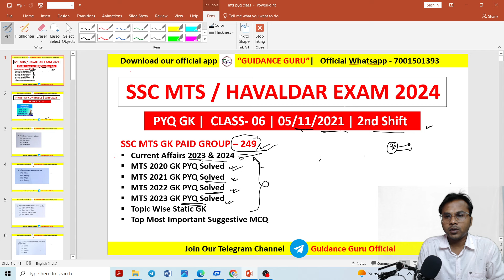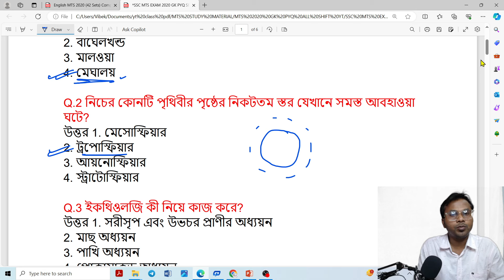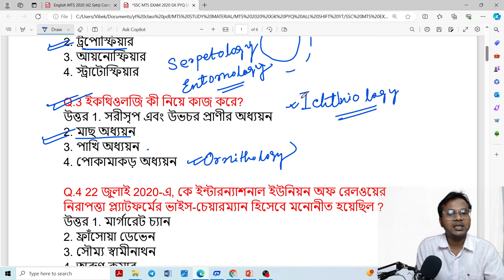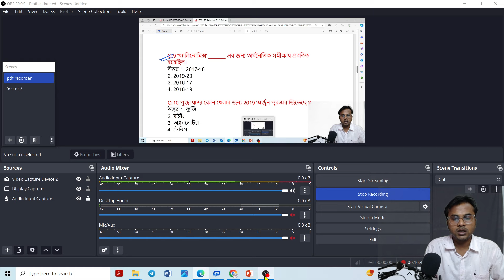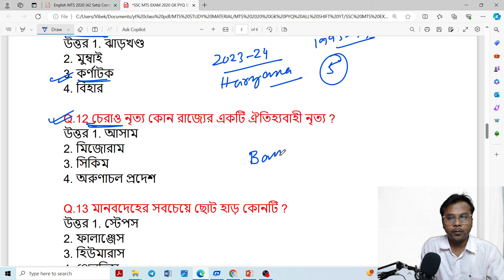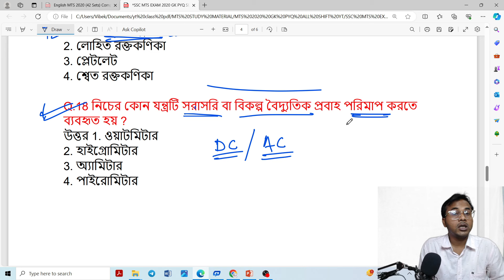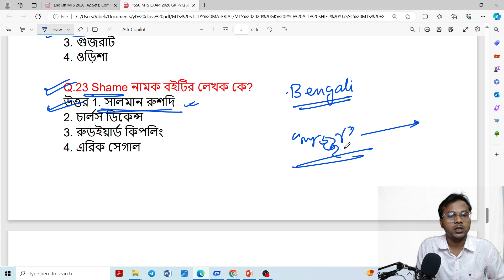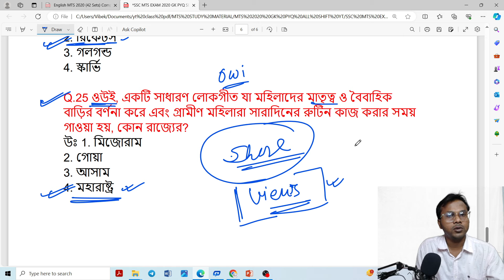SSC MTS 2024 | SSC MTS GK/GS by Vivek Sir | MTS PYQ 2020 | Set - 6 | MTS/CHSL/GD GK Class in Bengal